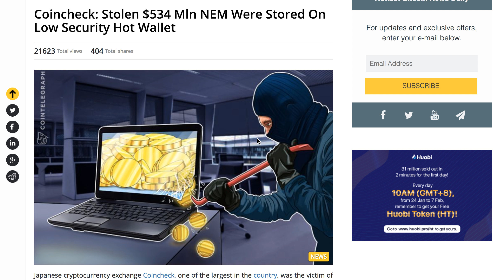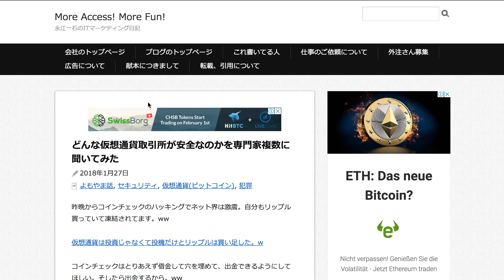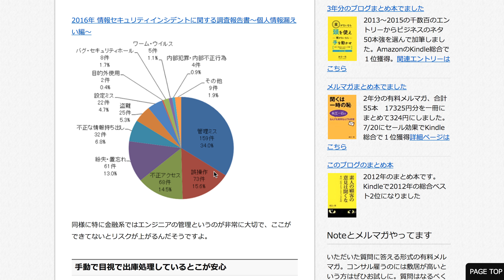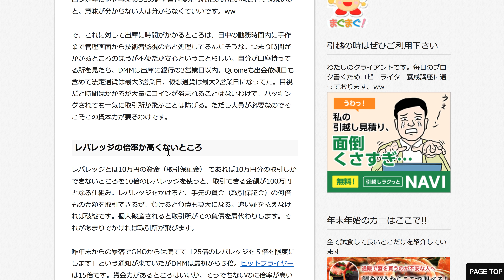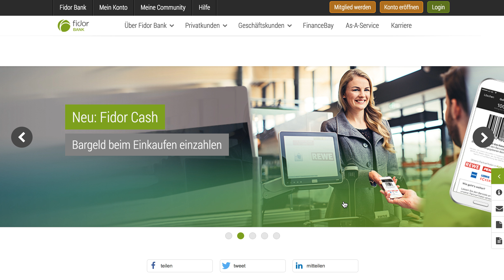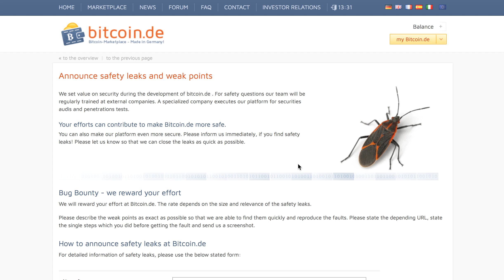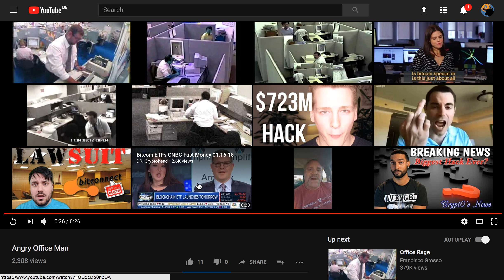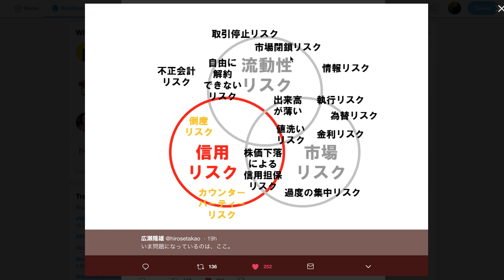コインチェックで584億円相当のXEM盗難、今後の仮想通貨市場のシナリオ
コインチェックがハック被害、それは今後どういった影響を及ぼすでしょうか？2017年の利益の脱税や逆に大暴落やGOXによる自己破産者が出たりと、今後日本での仮想通貨に対する風当たりは強くなることも考えられます。その他にもある様々なリスクを想定して自分でいくつものシナリオを描き、対応していくことが大事ですね。

以下は今回紹介したものです。

■ ビットコインの外国との価格乖離グラフ

■ 永江一石さんのブログ
どんな仮想通貨取引所が安全なのかを専門家複数に聞いてみた

■ リスクのダイアグラム  広瀬隆雄さんTwitterより

＊ビデオの内容はあくまで個人の見解です。投資判断はご自分で。

★ ハードウォレット★

■ 安全に仮想通貨を保管するならハード・ウォレットは必須です。

安全のために必ずメーカー直販サイトまたは正規代理店で注文してください。

主要24の暗号通貨に対応、Trezor未対応の Ripple や Neo もOK！

■ Ledger ハードウォレット公式ページ（アフィリリンク）

♢ Trezor
対応通貨：ビットコイン・ビットコインキャッシュ・ビットコインゴールド・イーサリウム・ダッシュ・ライトコイン・ZCash・NEM

■ 海外取引所 Kucoin、豊富なアルトコインと配当のある独自通貨KCSで人気急上昇、手数料も0.1％と安いです。

■ おすすめ海外取引所 Binance（新規開設は制限があるようです）
新規アルトコインいち早く扱うことで人気、しかも取引手数料も0.1%とお得（他は0.25％など）。日本語にも対応で即登録可。

■ Bitstamp ヨーロッパの取引所、法定通貨で売買可
日本円以外の法定通貨から仮想通貨への入り口があると便利です。現金をいれておけばアービトラージにも使えます。

Bitstampへの入金は国際送金になるので、以下のTransferWiseというサービスを利用します。

■ 格安海外送金のトランスファーワイズ
送金手数料は0.8％のみ、為替手数料なし

■ ジェネシス・マイニング ３％割引きプロモーションコード

以下のプロモコードで3%割引になります。
Xx2fmP